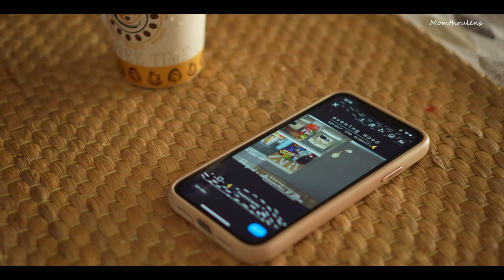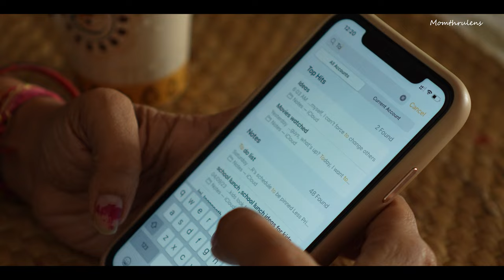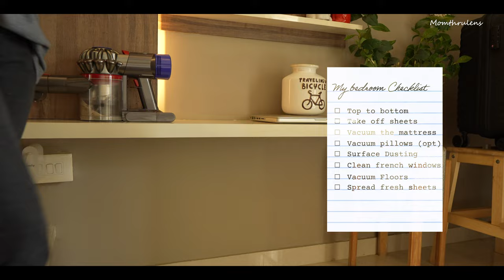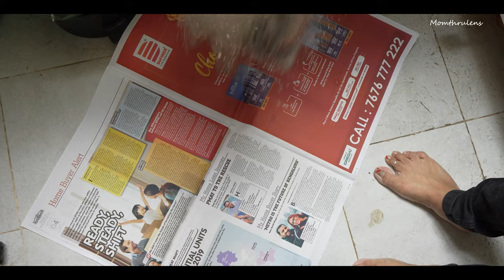VLOG 🧹 Cleaning Routine that went wrong | Simple daily life Indian homemaker | Aesthetic Vlog India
🧹Cleaning Vlog Routine that went wrong | Simple daily life Indian homemaker | Aesthetic Vlog Indian
Momthurlens welcomes you on this September Vlog of Indian Homemaker. Who takes you through day in alife of indian homemaker / daily life of Indian mom . I am sharing some Indian home cleaning motivation and daily cleaning habits to have a clean and tidy home in this New cleaning vlog asmr .Do Enjoy this Aesthetic Vlog  as I take you all through Calm , relaxing  and Peaceful Vlog as Indian Mom / Homemaker.
This Daily Life PEACEFUL Vlog in hindi of an IINDIAN HOMEMAKER  and MOM ,encourages a slow living lifestyle in India. DAILY ROUTINE of an Indian Homemaker / Full day busy Routine of an Indian mom whatever you name it, this channel provides joy in simple living and simple lifestyle alongwith HOUSEWORK MOTIVATION. If you're interested in a variety of content that resonates with the experiences of Indian homemakers and moms.My themes reflect a diverse range of topics related to the life and experiences of Indian homemakers and mothers( moms ). The contents cover daily routines, household management, challenges, achievements, and a glimpse into the slow living and aesthetic aspects of their lives.

Cleaning tool
KITCHEN:
-  Tiffin Boxes:
(I use this)
- Similar Pitchers:
-Galvanized tray :
- Wooden Tray:
-Oil Dispenser:
-Silicone Kitchen Utensil:
-Phillips Toaster:
-Prestige Water Kettle:
-Rice Cooker:
-Wall Art Similar:
-Chopping Board:
-Metal Basket Organizer(similar one)
-Soap Dispenser:
ORGANIZERS :
-1 litre glass jars